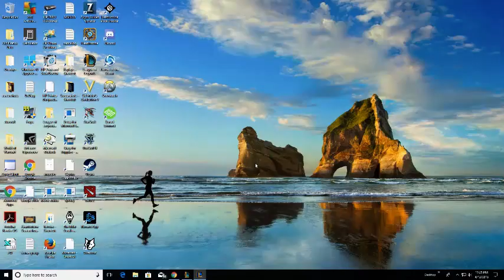LoL - Lee vs Yi Jungle. S-